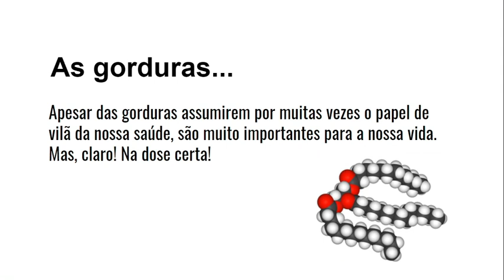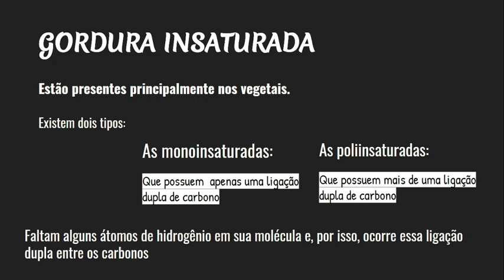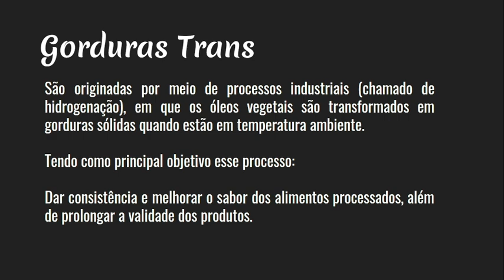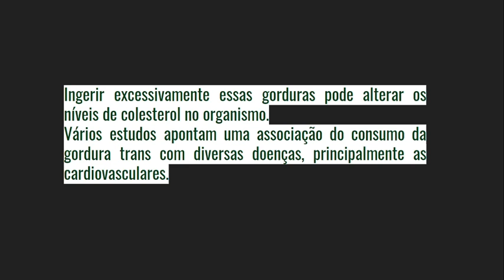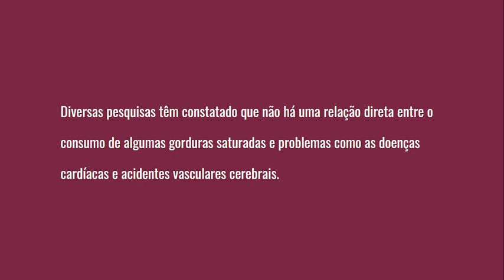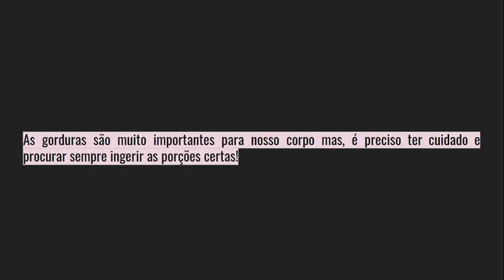GORDURAS SATURADAS, INSATURADAS E TRANS - BIOLOGIA